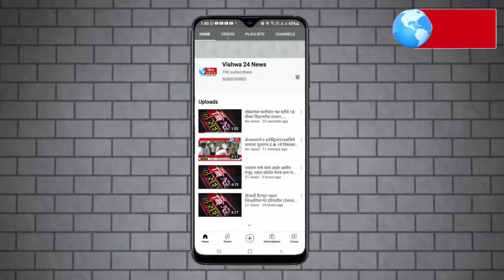बेकायदेशीर सावकारी : तरुणाला मारहाण, गुन्हा दाखल पण फक्त मारहाणीचेच , अवैध सावकारी च काय ?